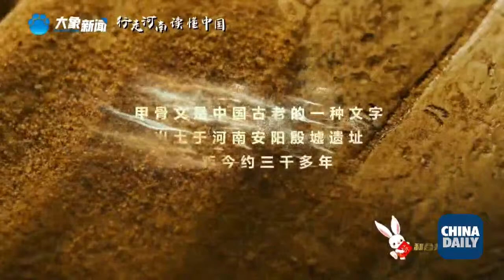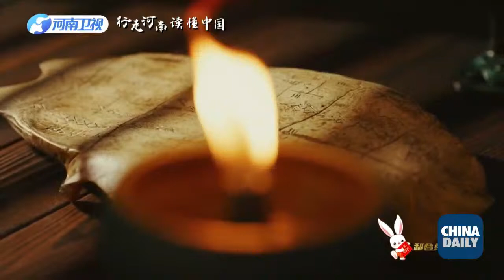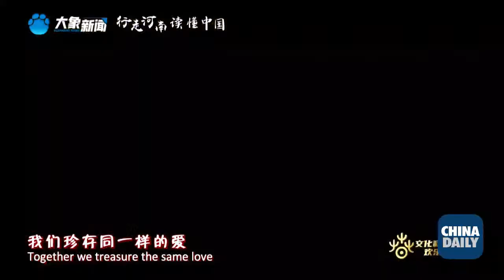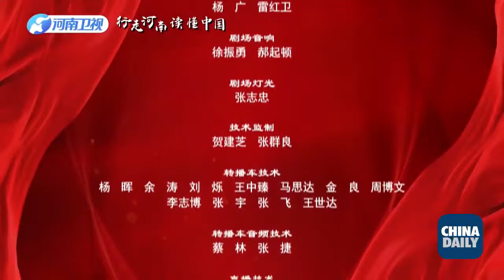Watch Live: 2023 ‘Harmony and Shared Future’ Concert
The 2023 “HappyChineseNewYear” launch ceremony and “Harmony and Shared Future” Concert will be staged online at 8:10 pm (GMT+8) on Jan 14.

Featuring four chapters of “heaven, earth, human and harmony”, the concert has invited China National Traditional Orchestra, Suzhou Symphony Orchestra and International youth choir, as well as well-known musicians such as Chen Xieyang, Guo Feng, Lang Lang , Wu Bixia and Zhao Cong to join in the show.

Chinese cultural symbols such as poetry, calligraphy, painting, dance, folk custom and intangible cultural heritage will be presented through the concert.

Tune in to watch the live show!